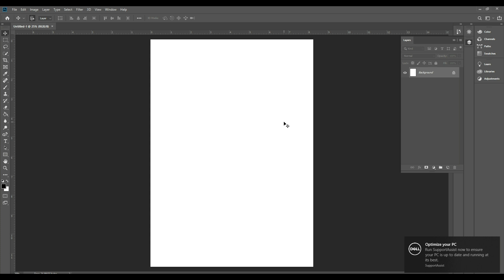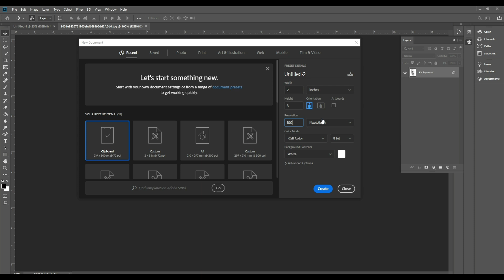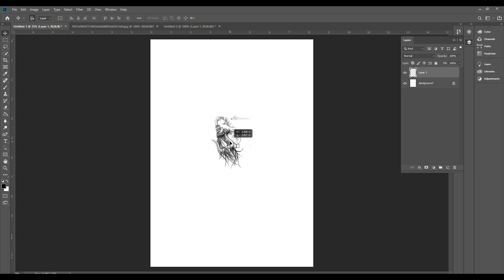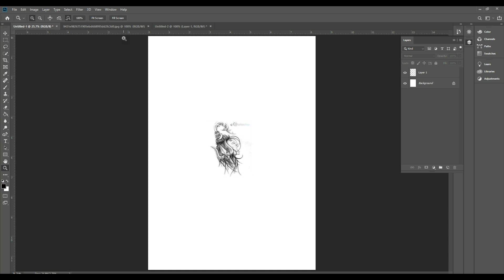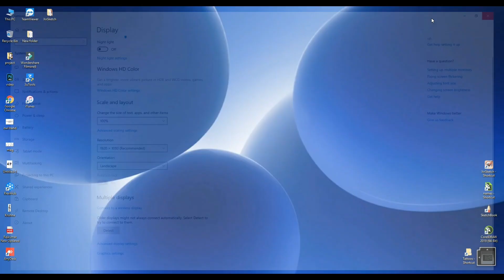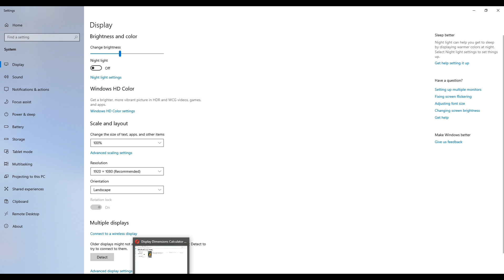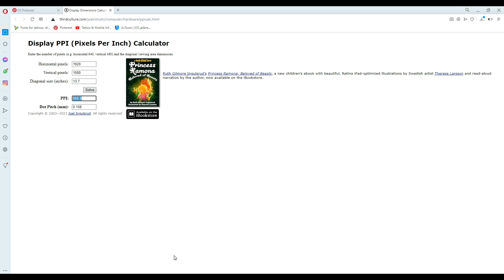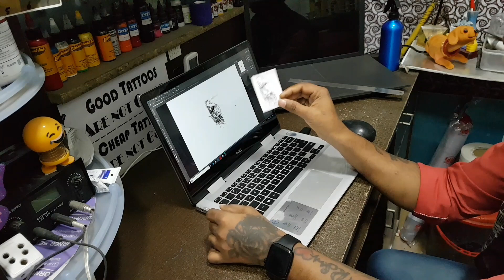How to Print in Actual Size Tattoo Stencils || Hindi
Stencil ko real size me kaise print karna hai. ye janne ke liye video ko pura dekhiye. aur haan pasand aane par like to banta hai.

Buy tattoo parts click link

Affilated